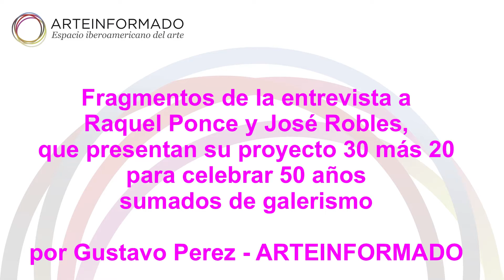Fragmentos de la entrevista a Raquel Ponce y José Robles sobre su proyecto 30 más 20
Fragmentos de la entrevista a Raquel Ponce y José Robles, de la galería PONCE+ROBLES, que presentan su proyecto 30 más 20 para celebrar sus 50 años sumados de galerismo. Por Gustavo Pérez, Redactor Jefe de ARTEINFORMADO